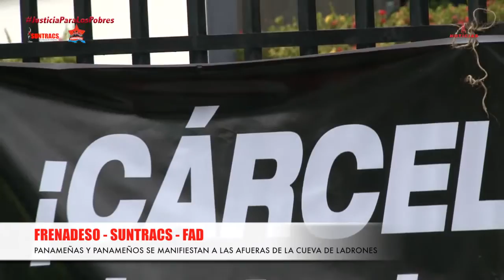FRENADESO Noticias 15 de Marzo de 2017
PANAMEÑAS Y PANAMEÑOS SE MANIFIESTAN A LAS AFUERAS DE LA CUEVA DE LADRONES (Asamblea de Diputados)

Continuando las acciones en repudio de los actos de corrupción que desenmascara la actitud delincuencial de sectores de la burguesía nacional, como la mafiocracia y su correspondiente partidocracia, integrantes de SUNTRACS y FRENADESO, así como de panameñas y panameños indignados por la podredumbre que aflora en las instituciones del Estado Panameño, se aproximaron este martes 14 de marzo a las afueras de la ya bautizada por el pueblo, CUEVA DE LADRONES, asamblea nacional de diputados.

¡Constituyente originaria, contra la corrupción! , entre otras consignas, las y los manifestantes demostraron su repudio ante los escándalos de corrupción de los sectores de la burguesía panameña, identificados en empresarios explotadores corruptos, abogados delincuentes, gobernantes incapaces de velar por el derecho del pueblo y en estos momentos, diputados ladrones y oportunistas, quienes ensucian el nombre del Estado panameño.

En esta acción se volvió a dar la parodia de la alfombra roja de los corruptos, donde ex presidentes, abogados, empresarios y diputados corruptos salieron a relucir, donde fueron abucheados por las y los presentes.

 En esta acción, se resaltaron mantas con lemas como: Cárcel para los diputados corruptos de la asamblea y la asamblea cueva de ladrones.

FRENADESO seguirá en las calles denunciando el estado delincuencial y la mafia que gobierna en el país y creando conciencia entre la población panameña para seguir exigiendo la Constituyente originarias con plenos poderes que refunde el estado y barra con toda la podredumbre.